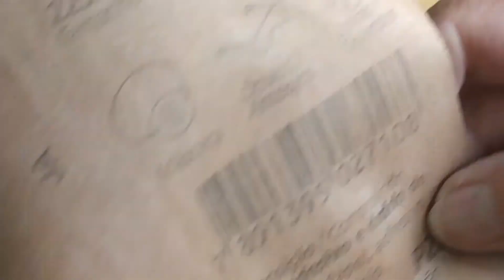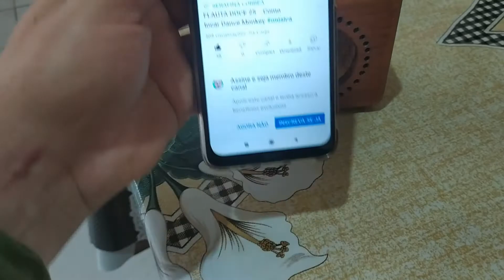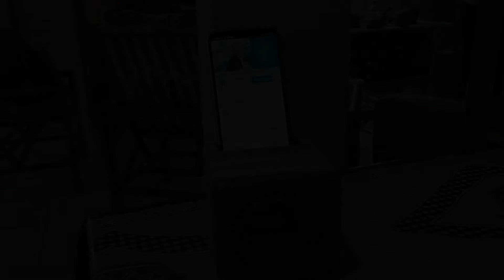Caixa de Som para Celular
Mais um projeto de reaproveitamento de madeira! Recicle as sobras de madeiras. Uma caixa amplificadora passiva para celular. Faça, aproveite para você e como uma fonte extra de renda! Venda!